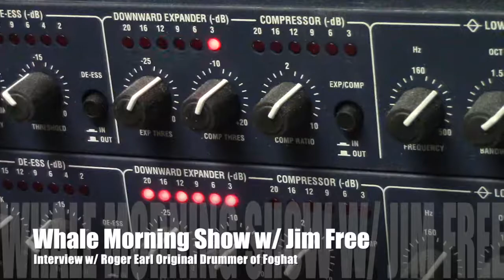Whale Exclusive Interview Roger Earl of Foghat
The Whale's Jim Free had a chance to talk with legendary drummer and founding member of Foghat Roger Earl in the Freezone. Check out the complete Whale exclusive interview here.